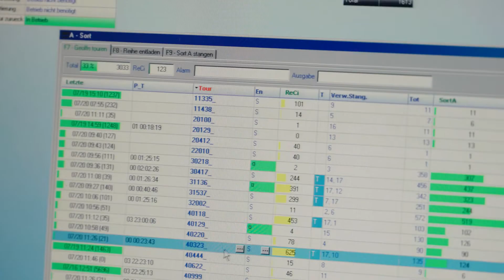Textilservice Liebhardt GmbH & Co.KG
Mitarbeiter/innen sind unser Kapital. Tauchen Sie in eine einzigartige Perspektive ein.